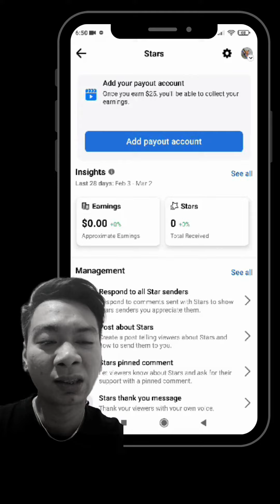PAANO MA MONETIZE NI FB TIPS AND TRICKS. 👌👌👌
‼️PAANO MA MONETIZE NI FB